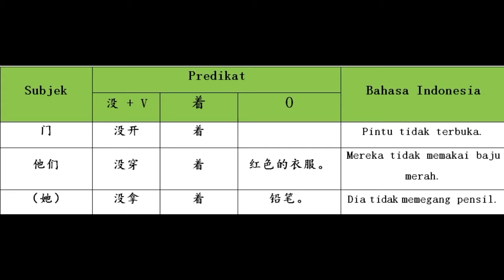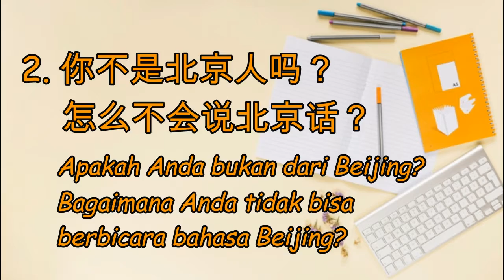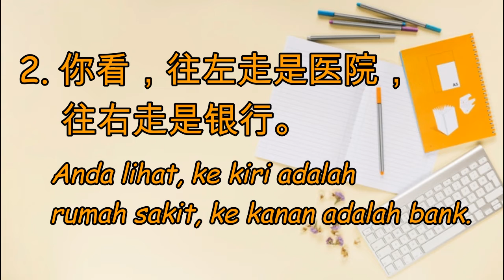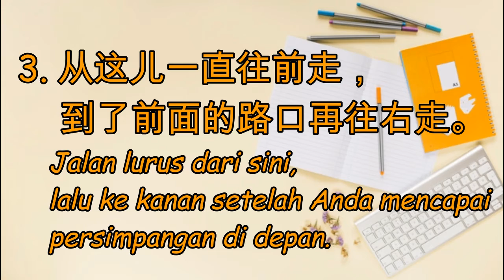HSK 2 Unit 13